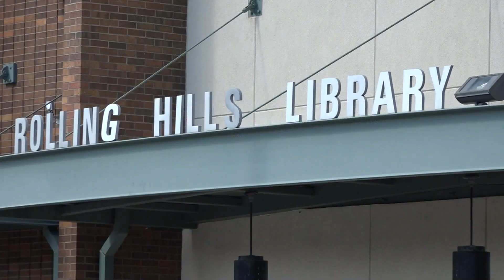Faraon Street location will be site of new Rolling Hills library